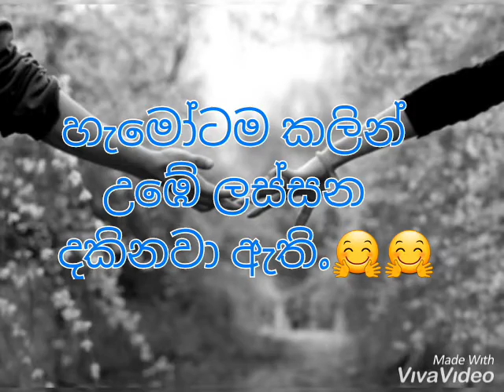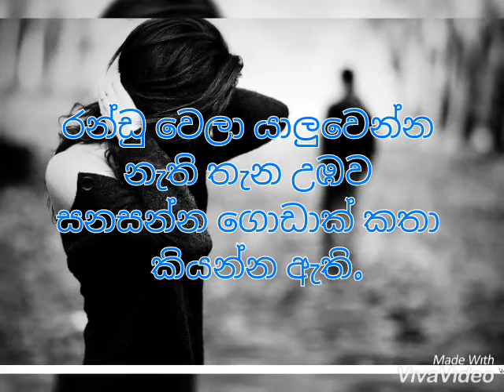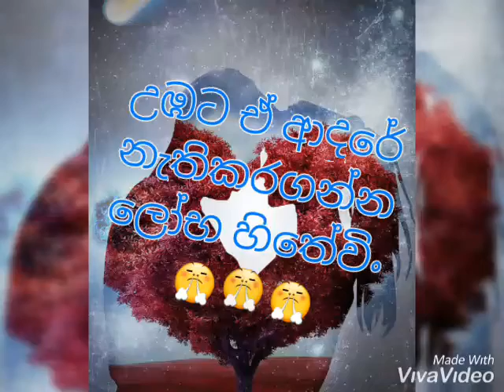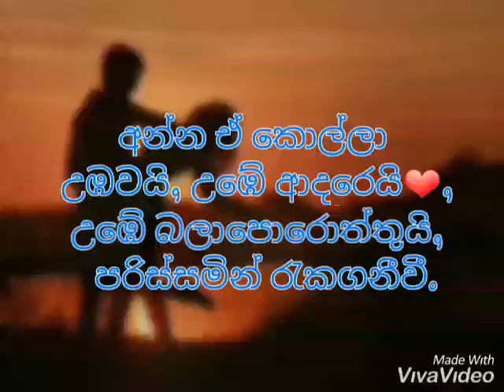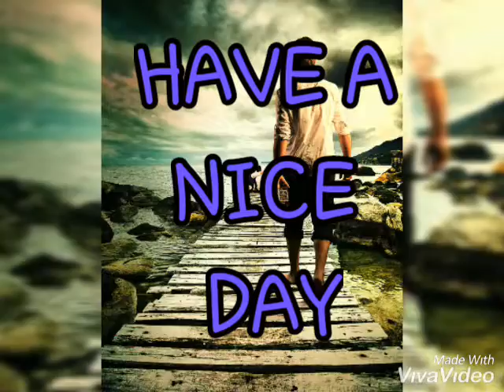ආදරේ විදපන් හරි විදියට